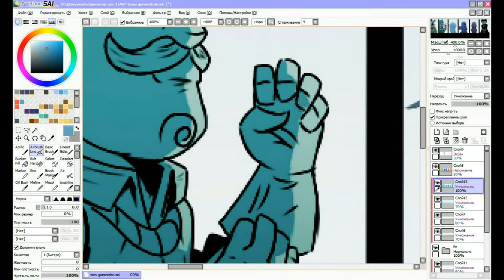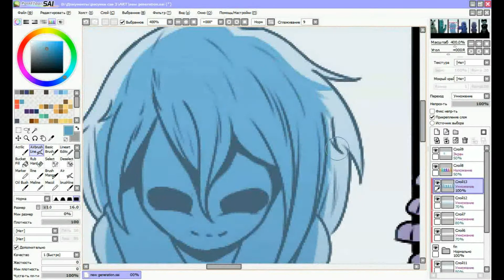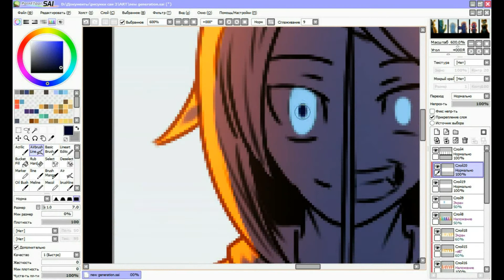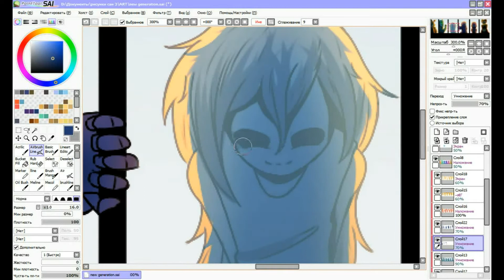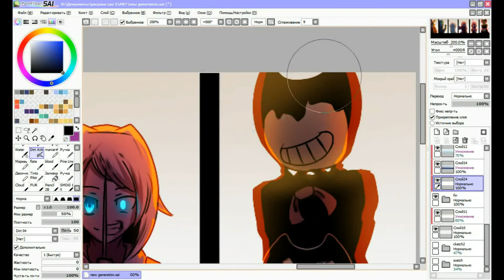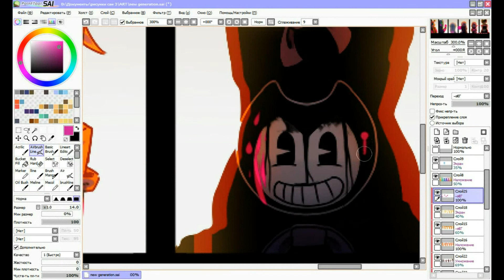SpeedPaint undertale,bendy and the ink machine, fnaf